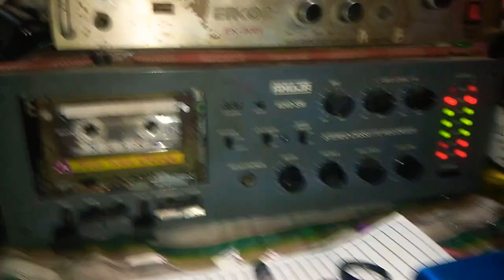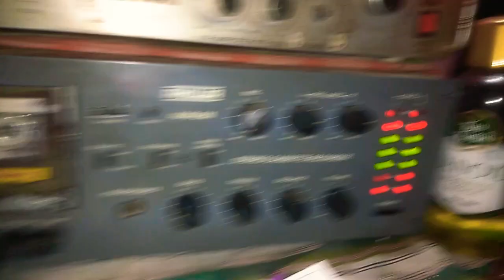3in1 Over Bass 🔥 ওভার বেস কাজ হচ্ছে 3 ইন্ 1